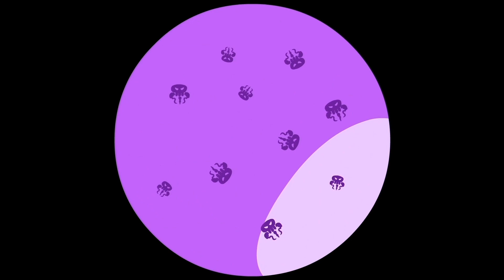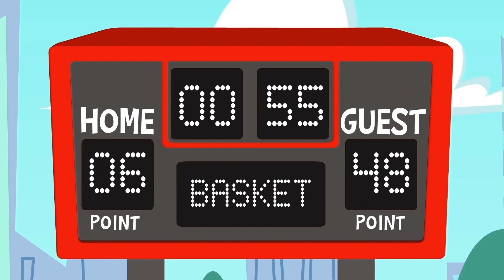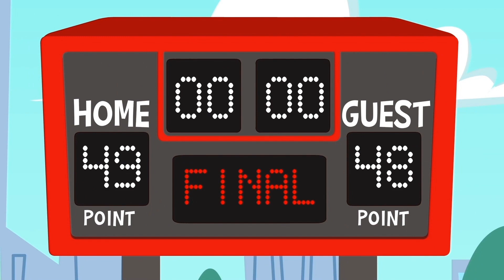Superzoo, dobbiamo finire l'Isola delle Plastiche! - Cartoni animati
"Superzoo finalmente in italiano!

Oh, mio Dio! Centinaia di resti di plastica hanno formato un'isola gigantesca in mezzo all'oceano, solo il team di Superzoo può salvare l'ecosistema marino da questo disastro!"